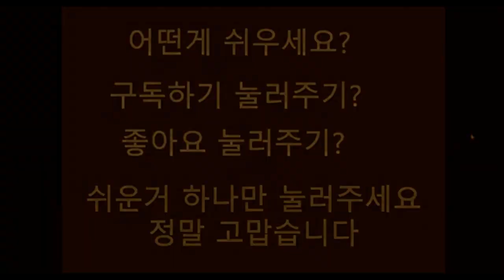오 주여 오 부처님 오 신이시여 도와주소서 포커신 플리즈 God bless you in seven poker. Oh Please~~~!!!!!!